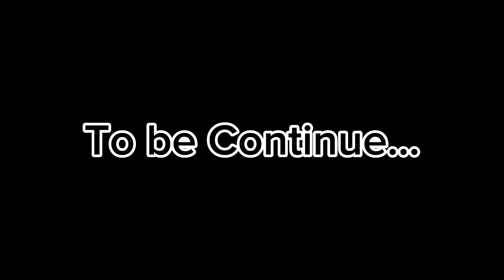I Am A Creepy Girl - Luanne's New BFF - Part 12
Hi guys, I hope you like my videos, sorry I wasn't able to upload them because we lost internet for a week 🥺